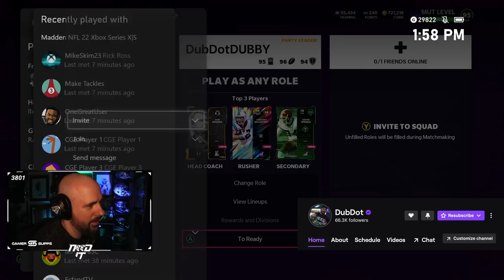TWITCH RIVALS MUT SQUADS MATCHUP OF THE YEAR!! - DUBBY CLEFF USER vs SKIMBO & UPandADAM